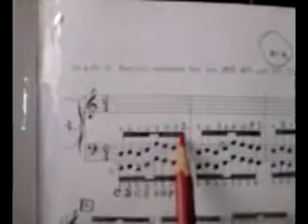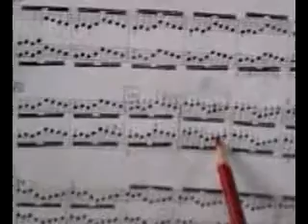Abuela y su video-HANON EJERCICIO Nº 4 - semicorcheas -2/4 -CON METRONOMO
semicorcheas